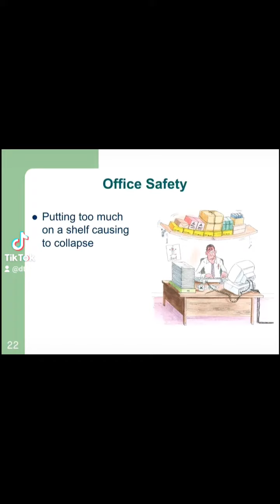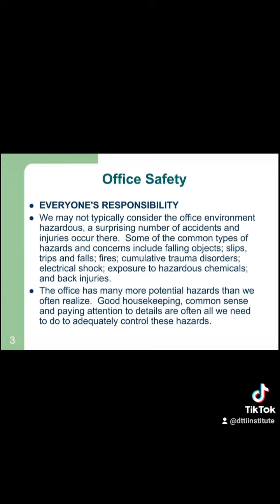Safety Officer Training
We are based in Kempton Park Gauteng province,self catering free accommodation during training is provided.